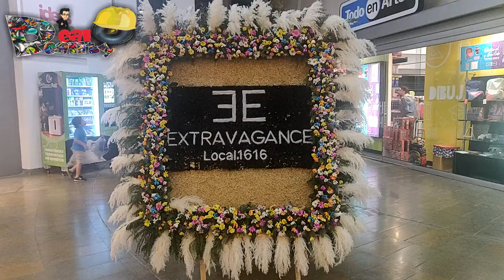FERIA DE LAS FLORES 2019 - 3 Centros Comerciales para Visitar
Llegamos a Medellín "La ciudad de la Eterna Primavera", para conocer como se prepara la ciudad para la Feria de Las Flores en la versión. Visitamos tres Centros Comerciales y nos encontramos con estas bellas decoraciones de flores para tomarse unas muy buenas fotos!!! les dejo el link para que los conozcan en 360º Grados:

-CC EL TESORO
-CC SAN DIEGO